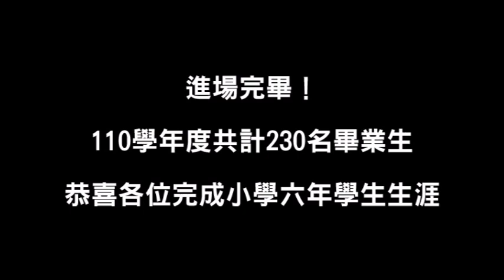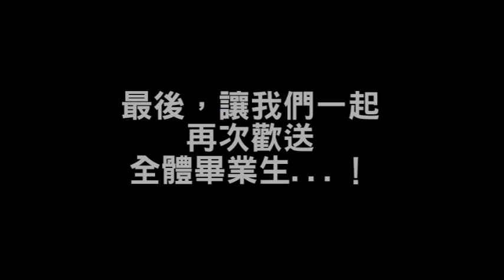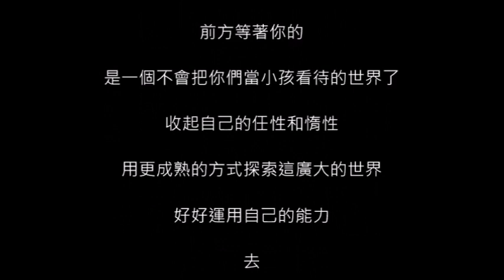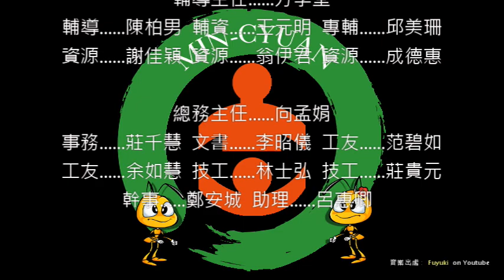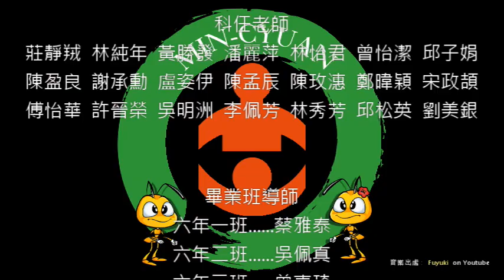高雄市前鎮區民權國小2022線上畢業典禮影片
日期：2022年06月06日(一)
時間：8點00分
地點：實體 & 線上同時舉行(本校視聽教室 & 六年級各班)